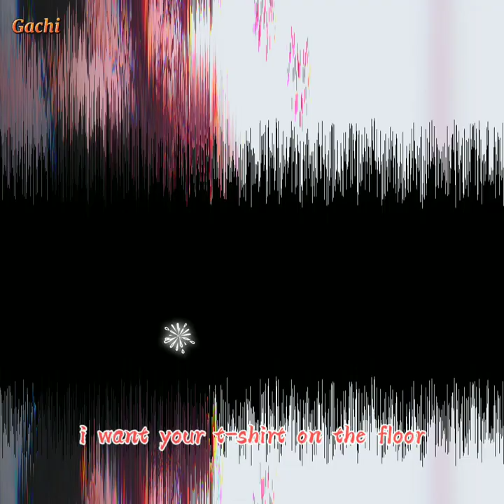Angel X Demon {MX Shimmer} 【yuri manga】 「Short AMV」 《semi animated》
the art work doesn't belong to me it all belongs too

song: More than a friend

artist:Girli

lyrics:
So we kept in touch 'cause I wanted to touch her
I got kinda drunk and told her that I liked her
She said, "You're the best"
This girl has got me all messed up
Up, up, 'cause
When she bites her lip, looks at me like that
I wanna be more than a friend, more than a friend
Does she feel the same? Does she want me back?
I have you close but I want more
I want your t-shirt on the floor
When you bite your lip, look at me like that
(More than a friend)
So fucking confusing, the way that she texts me
Keeps saying, "I love you, " wish she really meant it (hey, I love you)
Sometimes she comes over, we call it a girls night
When she takes her clothes off, I know that she's my type (oh my god)
So we kept in touch